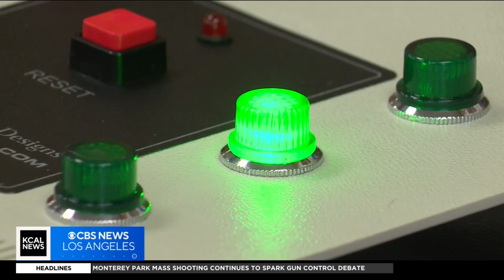Irvine high schoolers to compete in National Science Bowl finals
Over the weekend, Irvine's University High School team beat 20 Southern California schools at the Jet Propulsion Laboratory in Pasadena to stamp their ticket to Washington D.C. in April. Michele Gile reports.